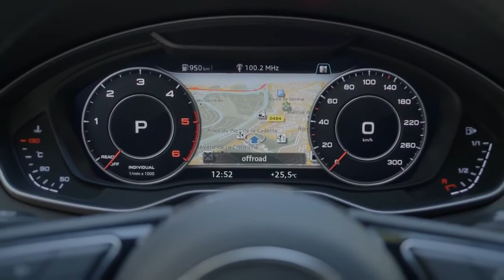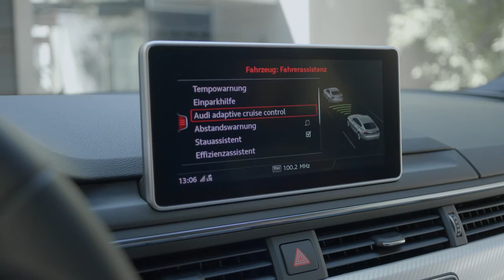2017 NEW Audi A5 Sportback - Driving Video